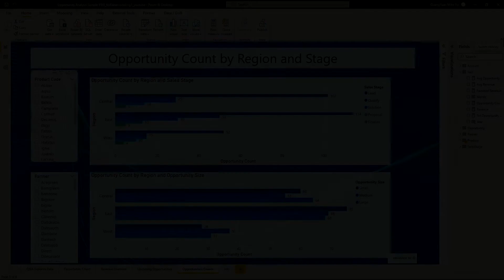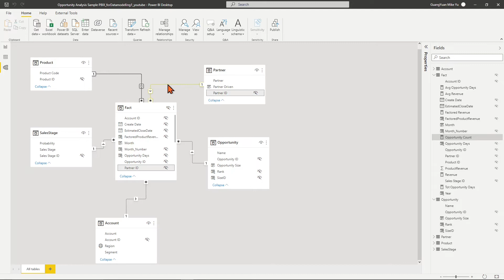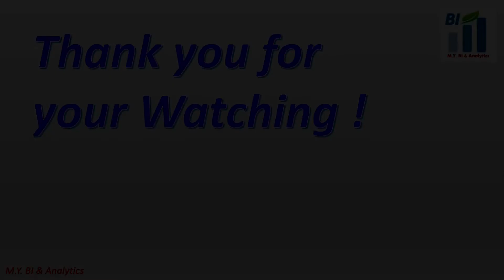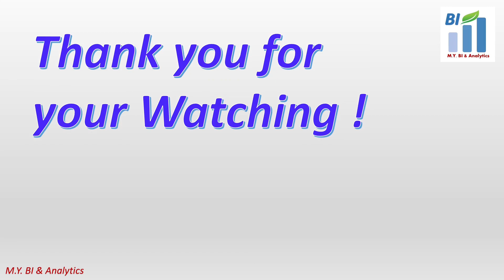Power BI Visualization: Syncilizinng Slicers with Visual-Level Filter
We have a power BI report page “Opportunities Counts” with two slicers “Product Code “ and “Partner”. In model view we see that “product” and “Partner” tables have “one” to “many” single direction relationship. In report page if we use the two slicers to filter visuals we may end up with empty value as we do not know which partner has the the selected product. To solve this issue we have some alternative methods. One of them is applying Bi-Direction Relationship in modelling through cross filtering. another method is applying method of Slicer Data with visual-level filter without bi-direction relationship. This video has shared the tips on how to implement the two methods.

- References:
Bi-directional relationship guidance - Power BI | Microsoft Docs: